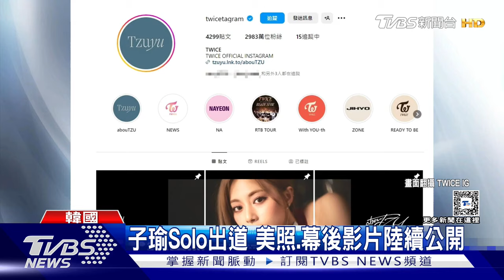【正妹】TWICE子瑜斜槓打工！穿制服化身「最美店員」畫面全被拍